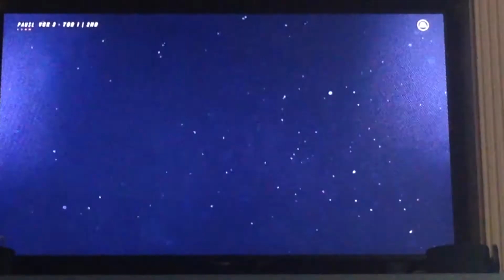Nhl 19 Knights@Maple Leafs Period 3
This was Period 3 between the knights and maple leafs. I won the game 4-1. Hope you enjoyed the game.